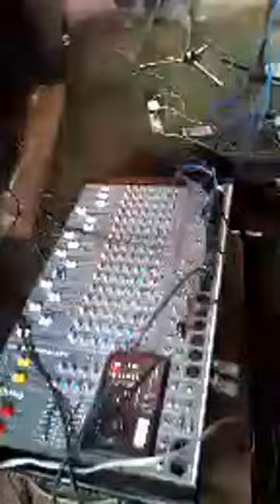Marimba Orquesta Carcha